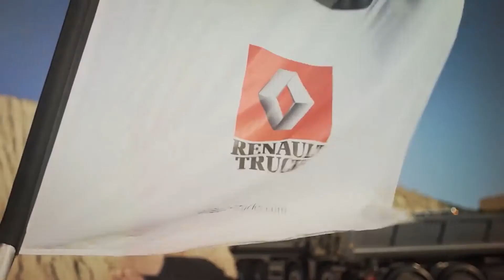Your automotive career starts here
Our apprenticeships

Remit Training is a national provider of automotive apprenticeships, delivering quality training from our state of the art academy in Derby.

We offer a range of programmes designed to give you the best start to a career in the automotive industry, from Vehicle Damage Repair  to Heavy Goods.

Autocare
Light vehicle
Heavy vehicle
Vehicle body repair
Mechanical, electrical and trim